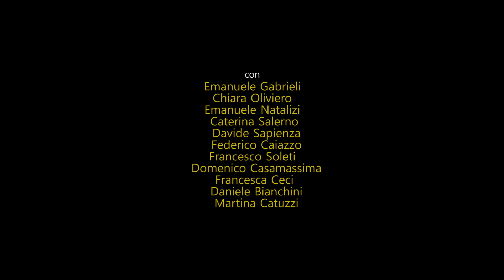I giganti della montagna - Trailer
I GIGANTI DELLA MONTAGNA - Mito
di Luigi Pirandello
regia di Kira Ialongo

con Daniele Bianchini, Federico Caiazzo, Domenico Casamassima, Martina Catuzzi, Francesca Ceci, Emanuele Gabrieli, Emanuele Natalizi, Chiara Oliviero, Caterina Salerno, Davide Sapienza, Francesco Soleti

aiuto regia: Serena Mosso - assistente alla regia: Domenico Casamassima - ideazione scenica: Germana Angelini - consulenza al movimento scenico: Luca Ventura - disegno luci: Martin Palma